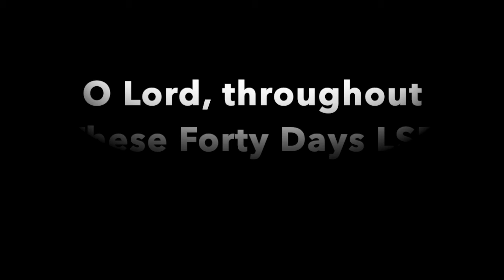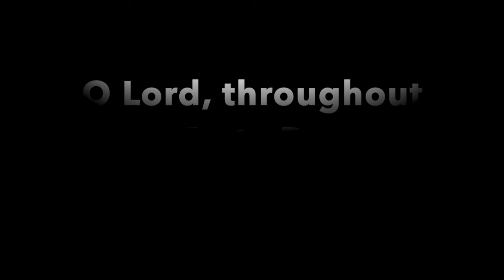O Lord, throughout These Forty Days LSB 418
A playing of O Lord, throughout These Forty Days (Lutheran Service Book, 2006) on the new-to-us pipe organ at Immanuel Lutheran Church, Plainview, Minnesota.

Text: Claudia F. Hernaman; para. Gilbert E. Doan
Music: The Psalmes of David in Prose and Meeter; setting: The English Hymnal